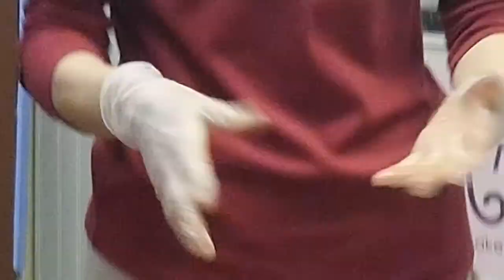Holiday Cooking, Part 1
Healthy Holiday Cooking ideas, part 1!